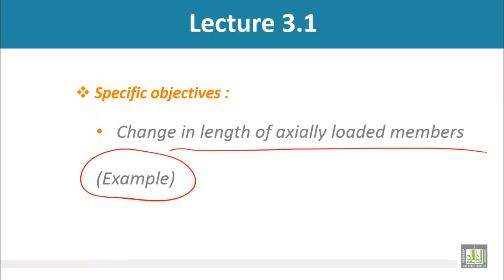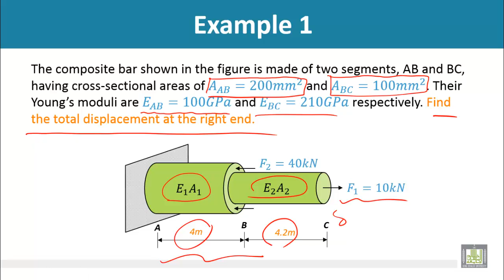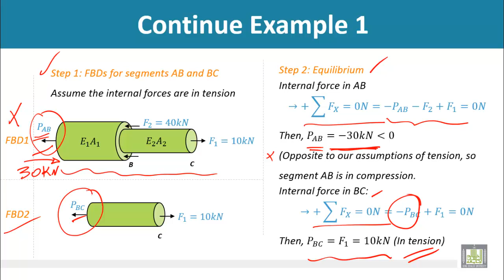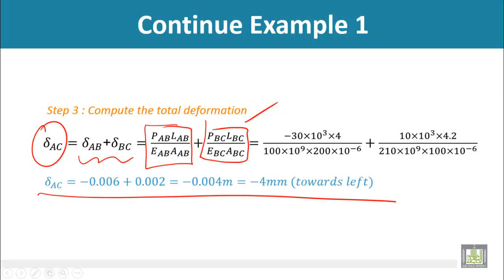Strength of Materials - Change in length of axially loaded members, Tutorial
Change in length of axially loaded members